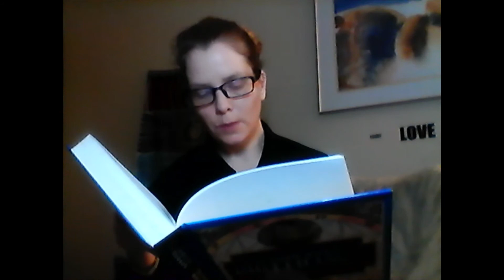It's your Birthday - January 2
January 2nd Birthdays this one is for you!  Learn what your birthdate has to say about you from the Hidden world of Birthdays.  Information revealed through nature, numbers, colors, food and more.  At the end the insight provides guidance to your fill potential.